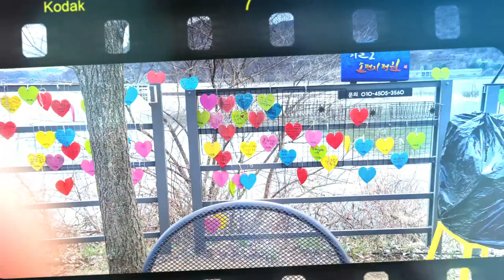팔당역과 운길산 구간 자전거길